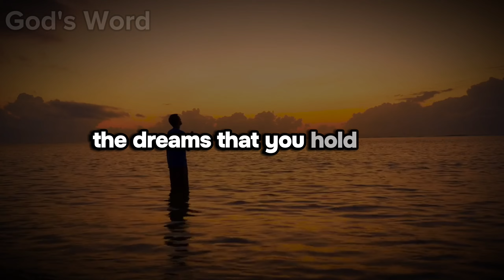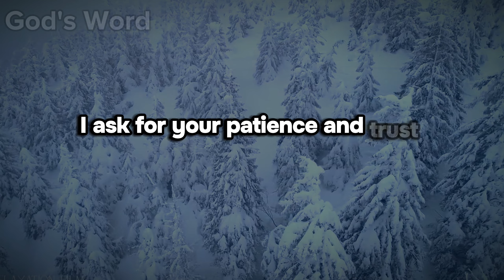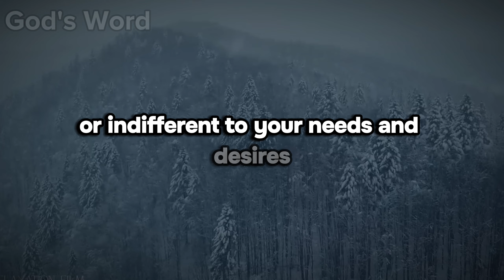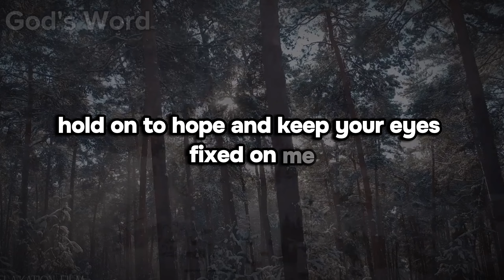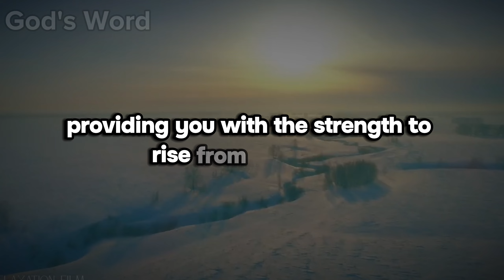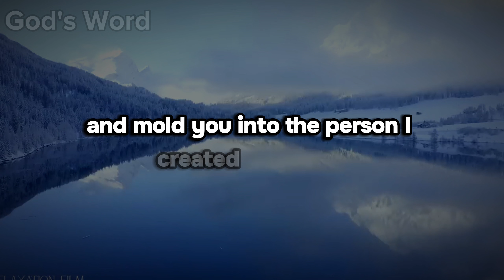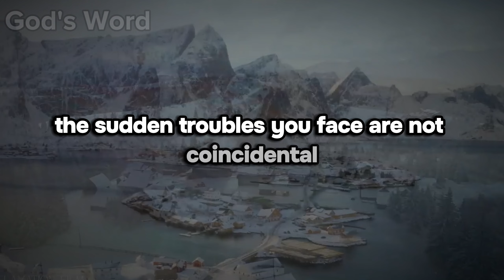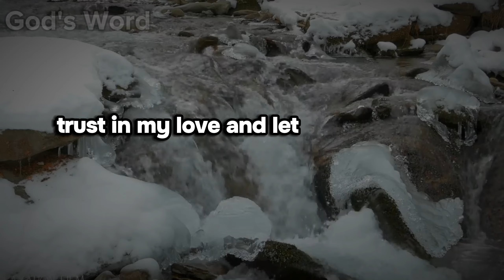You are BLESSED | Unveiling God's Powerful Message for You!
Discover the profound blessings that await you as we unravel God's divine message meant specifically for you. In this soul-stirring video, we explore the depths of God's love, guidance, and purpose for your life. Prepare to be uplifted, inspired, and transformed as we delve into the beautiful revelations that will leave you feeling blessed and connected to a higher power.

In this thought-provoking journey, we delve into the mysteries of faith and explore how God communicates with us in various ways. From signs and synchronicities to the gentle whispers in our hearts, God's message is ever-present, guiding us towards a life of purpose, fulfillment, and joy.

Through heartwarming stories, spiritual insights, and powerful scriptures, we delve into the undeniable presence of God in our lives. We'll discuss the importance of faith, gratitude, and surrendering to God's divine plan. Whether you're seeking direction, healing, or a renewed sense of purpose, this video will remind you that you are truly blessed and cherished by a loving Creator.

Join us as we reflect upon the miracles that unfold when we open our hearts to God's message. Together, we'll embrace the blessings that surround us, find solace in His presence, and tap into the limitless potential that lies within each of us. Get ready to embark on a transformative journey that will deepen your relationship with God and ignite your spiritual growth.